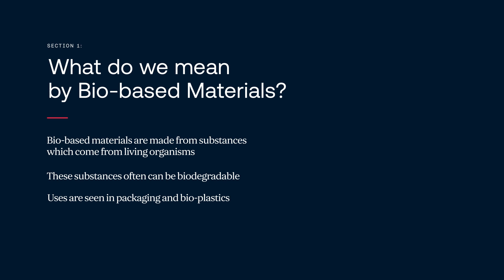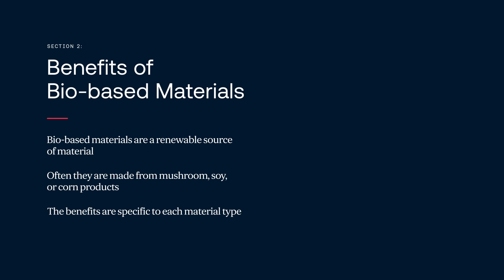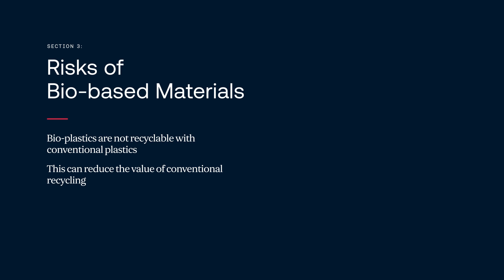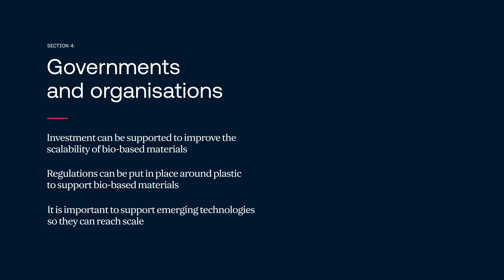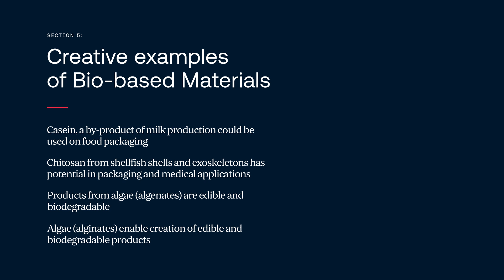Bio-based materials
Discover the world of bio-based materials, derived from organic substances found in living organisms like seaweed or algae, which offer innovative and renewable solutions for various applications, particularly packaging.